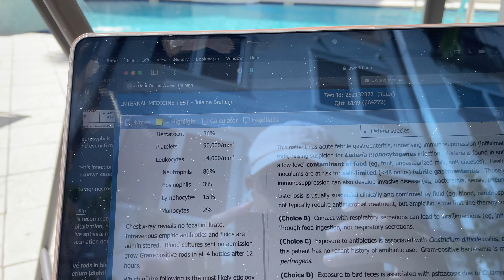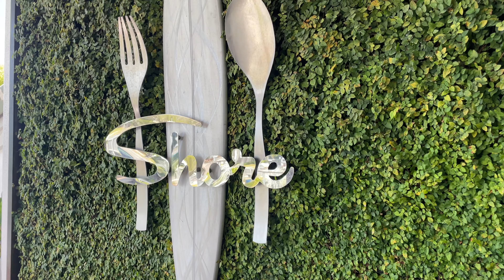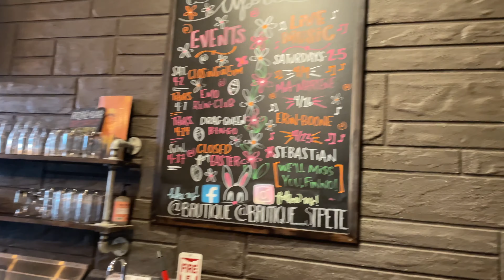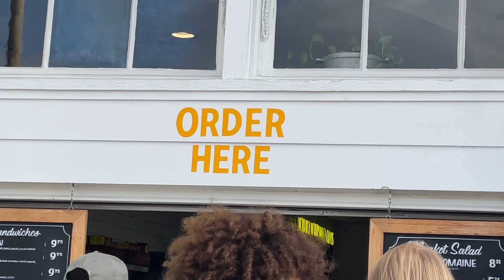Weekend Vlog| Morning Study time + Spending time with Friends + Back to work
Hangout with me for the weekend while I prep to go back to the ICU for a week :)